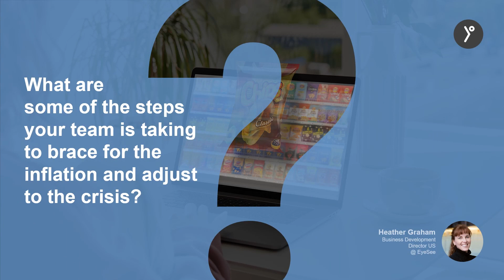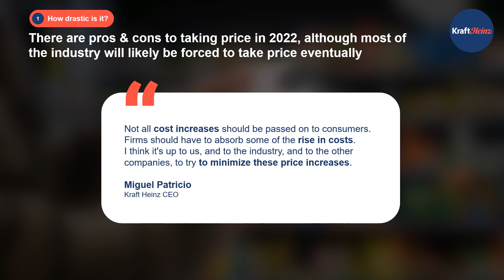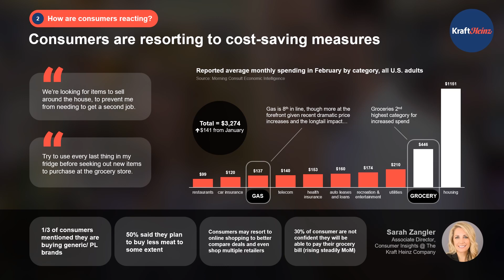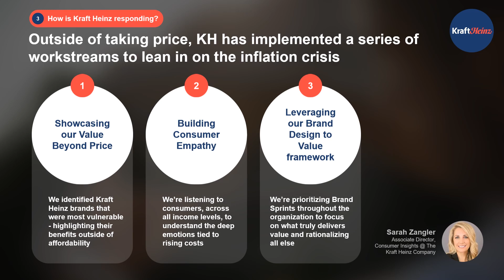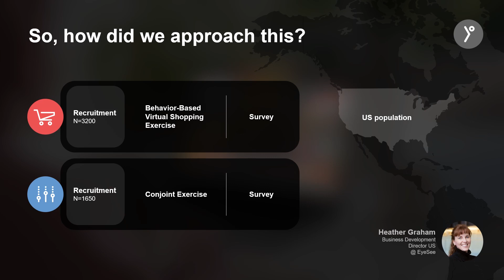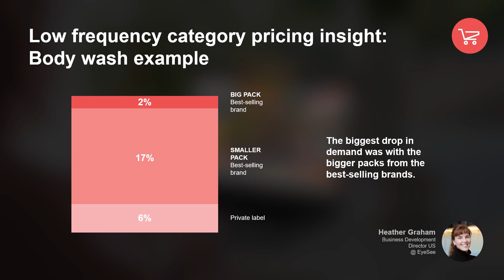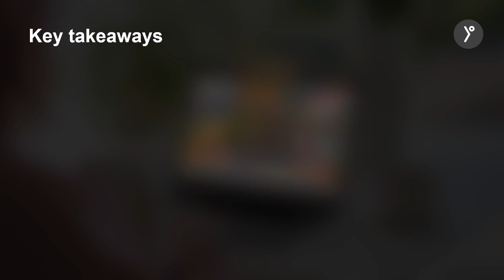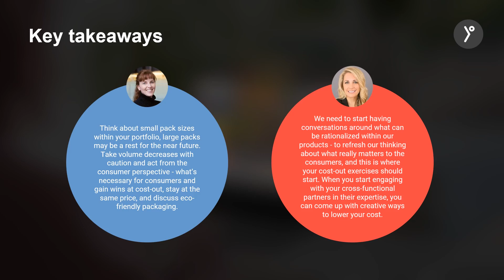EyeSee x Kraft Heinz @Quirk's Chicago 22 on pricing sensitivity: Staying ahead of global crisis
Two years into the pandemic, the world is faced with another crisis – and the shake in consumer confidence could be felt across all markets. As the gas prices reach record highs, so do the concerns about the cost of daily lives. The long lines at the supermarkets at the start of the pandemic were replaced by queues at the gas stations across the world. The surge in consumer confidence was evident. So what is the first step brands should take to stay on top of this new global complex environment?

Check out Quirk's Chicago 2022 recording where we engaged with Sarah Zangler, Associate Director of consumer insights at Kraft Heinz to tackle different pricing strategies, opportunities and fresh study findings.